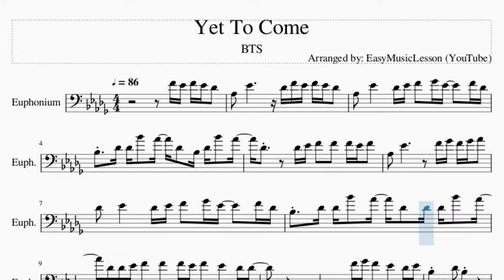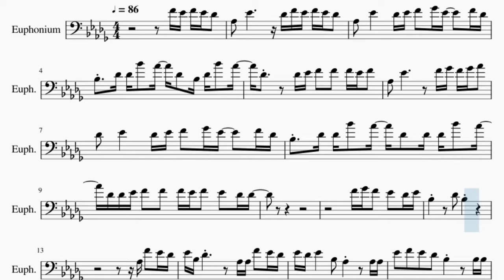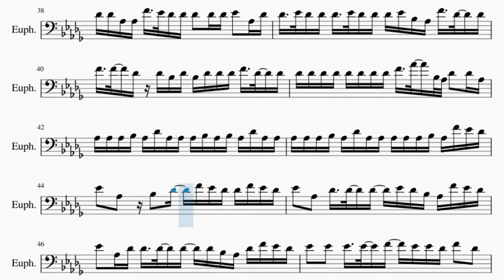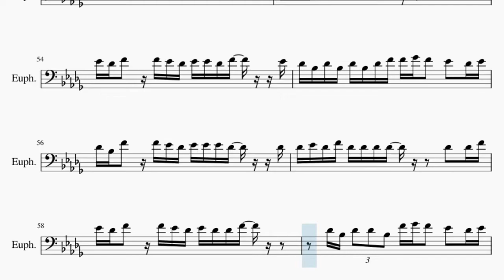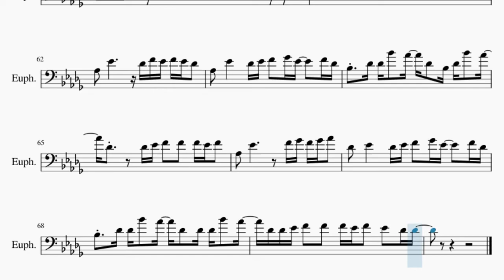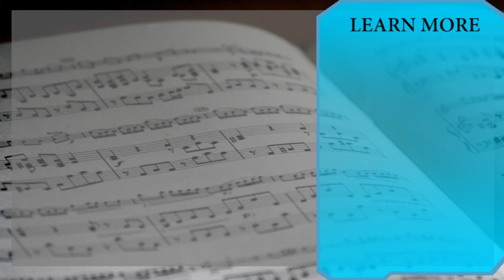Euphonium Sheet Music: How to play Yet To Come by BTS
Comment and let us know how the videos have helped you. It keeps us going! :)Here is a sheet music/tab video on the song Yet To Come by BTS on the euphonium. A euphonium sheet music arrangement which is transposed to notes that are easily played by euphonium, for the song Yet To Come by BTS.

EasyMusicLesson2 teaches you to play the your favorite instrument, through well-arranged sheet music so that you too can learn how to play Yet To Come by BTS on the euphonium as fast as you can. A euphonium sheet music with backing tracks to help your play the song better.

Chords of Euphonium arrangement:
Db Maj   Gb Maj   C Dim   F Dom 7   Bb Min   Eb Maj   Gb Maj
Ab Maj   Db Maj   Gb Maj   C Dim   F Dom 7   Bb Min   Gb Maj
Ab Maj   Db Maj   Gb Maj   C Dim   F Dom 7   Bb Min   Eb Maj
Gb Maj   Ab Maj   Db Maj   Gb Maj   C Dim   F Dom 7   Bb Min
Eb Maj   Gb Maj   Ab Maj   Db Maj   Gb Maj   C Dim   F Dom 7
Bb Min   Eb Maj   Gb Maj   Ab Maj   Db Maj   Gb Maj   C Dim
F Dom 7   Bb Min   Eb Maj   Gb Maj   Ab Maj   Db Maj   Gb Maj
C Dim   F Dom 7   Bb Min   Eb Maj   Gb Maj   Ab Maj   Db Maj
Gb Maj   C Dim   F Dom 7   Bb Min   Eb Maj   Gb Maj   Ab Maj
Db Maj   Gb Maj   C Dim   F Dom 7   Bb Min

Melody notes of Euphonium:
F4 Eb4 F4 Eb4 Db4   Ab3   Eb4           Db4 F4 Eb4 F4 Eb4 Db4
Ab3   Eb4       Db4 Eb4 F4   Gb4 Eb4     F4 Db4
Bb3   Db4 Db4 Bb4   Ab4   Db4   Bb3 Db4 Bb4   Ab4
Db4       Db4 Eb4 F4   F4   F4 Eb4 F4
Ab3   Eb4             F4 Gb4 F4 Gb4 Ab4
Db4   Eb4       Db4 Eb4 F4   Gb4 Eb4     F4 Db4
Bb3   Db4 Db4 Bb4   Ab4   Db4   Db4 Db4 Bb4   Ab4
Db4 Db4 Eb4 F4   F4   F4 Eb4 F4   Eb4   Db4 Db4
Eb4   F4   Eb4   Db4   Bb3     Ab3 Bb3 Db4 Bb3
Db4   Db4     Bb3         Ab3 Bb3 Db4 Bb3
Db4 Bb3 Eb4     Eb4 Db4
Ab3   Bb3   Db4   Eb4   F4   Gb4   F4   Eb4 Db4
Eb4   Eb4       Db4           Db4 Db4 Bb4
Ab4   Ab4   Eb4 Eb4 Eb4   Db4   Eb4   Bb3   Bb4
Ab4 Bb4     Eb4 Eb4   Db4   Eb4
Bb4   Ab4 Bb4 F4   Eb4   Eb4   F4   Db4
Db4 Bb3 Db4   Eb4   Db4 Db4       Db4   Db4 F4
Eb4 Db4 F4   F4 Eb4 Db4 Eb4 Eb4 Db4 F4     Eb4
Db4 Bb3 Db4 Bb3 Db4 Bb3 Db4 F4 F4 Gb4 F4   Eb4   Db4 Eb4
Db4 Bb3 F4   F4 Eb4 Db4 Eb4 Eb4 Eb4 Db4     Db4
Db4 Eb4 Db4 F4 Db4 Db4 Db4 Db4       Db4   Db4 F4
Eb4 Db4 F4   F4 Eb4 Db4 Eb4 Db4 Db4 F4
Db4 Bb3 Db4 Db4 Bb3 F4 Gb4 F4   Eb4   Db4 Eb4
Db4 Bb3 F4   F4 Eb4 Db4 Eb4 Eb4 Db4 Db4     Eb4
Db4 Db4 Db4 Db4 Db4 Db4 Db4 Db4   Db4 Db4 Db4 Db4 Db4 Eb4
Db4 Db4 Db4 Db4 Db4 Db4 Db4 Db4 Db4 Db4 Db4 Db4 Db4 Db4 Eb4
F4   F4   F4 F4 F4 F4 F4 F4 F4 Eb4 Db4
Ab3 F4 F4 F4 F4 F4 F4 F4 F4 F4 F4 F4 F4 Db4 F4
Db4 Db4 Ab3 Ab3 F4   Eb4 Db4 Db4 Db4   Db4 Db4 Eb4   Ab3 Db4
Db4   Eb4 Db4 Db4 Db4   Eb4 Db4 Db4 Db4 Eb4 Bb3 Ab3 F4   Db4   Db4
F4   F4   Db4 Db4 Bb3 Db4 Bb3 Db4 Db4 Db4 F4   Db4   Db4
Db4 Db4 Db4 Db4 Db4 Db4 Db4 Db4 F4   Ab4   Bb3 Ab3 Db4   Db4 Ab3
Ab3 Ab3 Ab3 Bb3 Ab3 Db4 Ab3 Ab3 Ab3 B